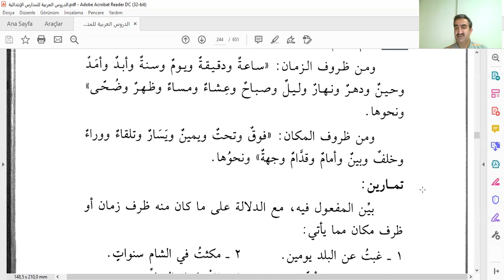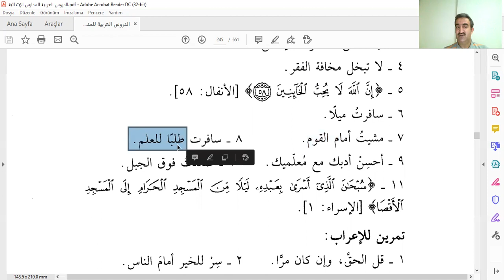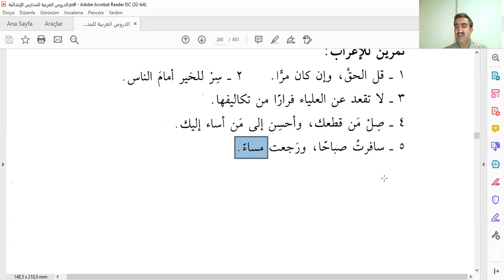Kolay Arapça Dersleri 2 Bölüm 51 Mefulu fih Zarflar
Derslere devam...